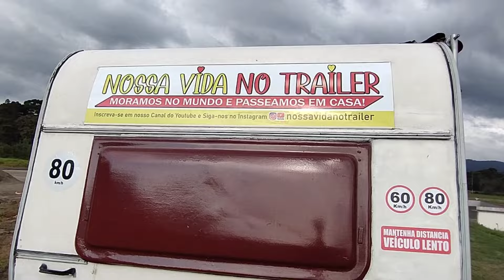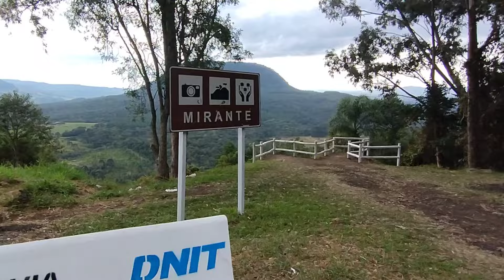Vivendo com Tudo em ⛔D 4 metros - Nossa vida no trailer ❤️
Imagine carregar tudo o que você precisa em menos de 4 metros quadrados. Parece impossível, certo? Mas essa é a nossa realidade! No nosso trailer, não carregamos apenas nossas posses, mas também nossos sonhos e a coragem de explorar o mundo.

Neste vídeo, convidamos você a se juntar a nós nesta emocionante jornada de vida nômade. Descubra como transformamos nosso trailer em um lar aconchegante e funcional, e veja as paisagens incríveis que encontramos pelo caminho.

Venha fazer parte dessa história de liberdade e descoberta!